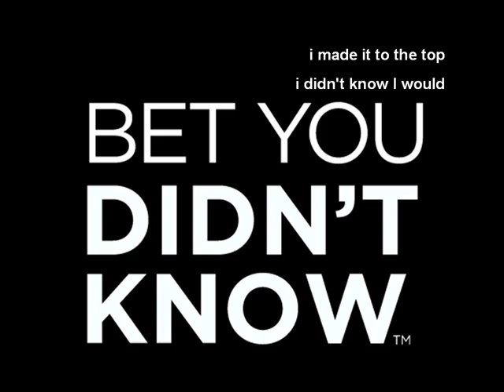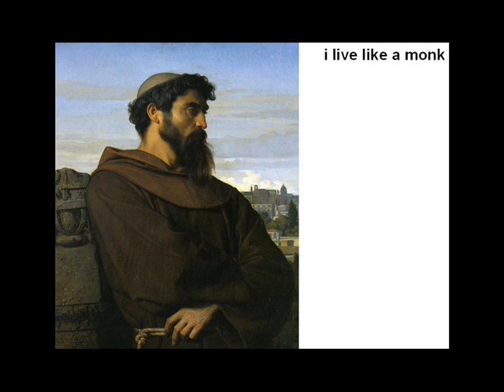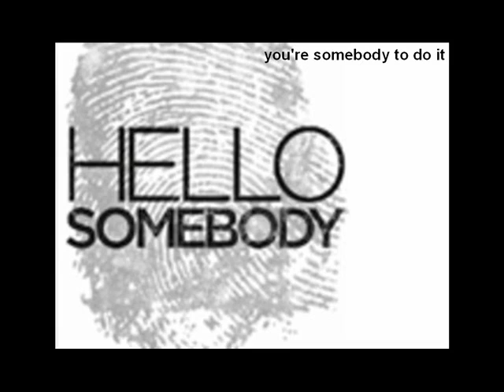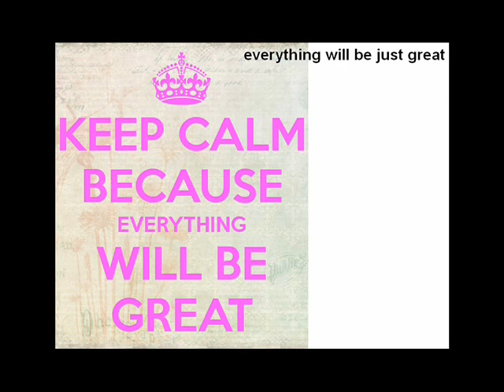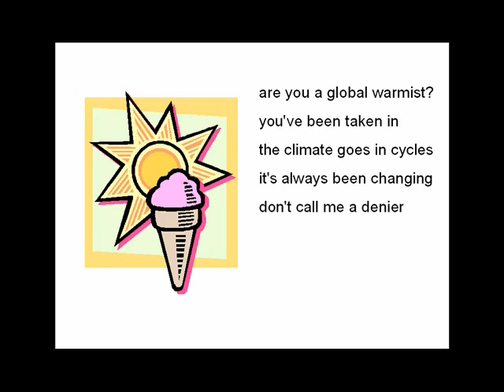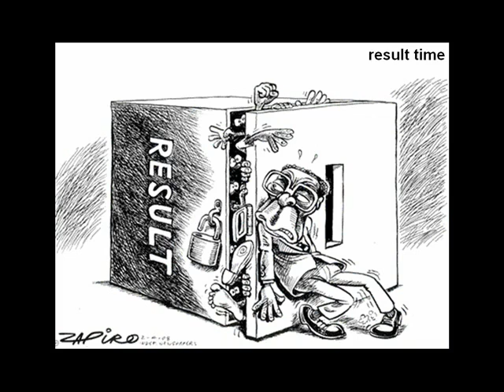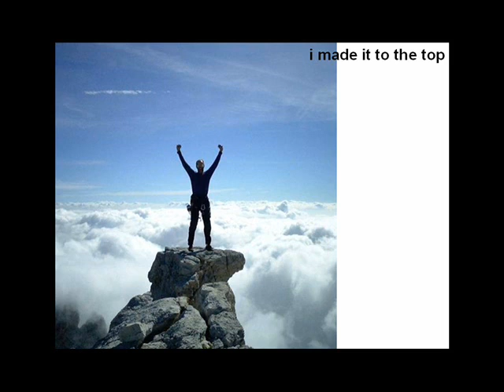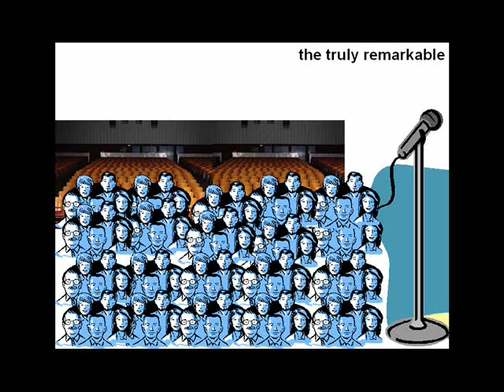Adam Nottage - Hubelfish4 - The Party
The Hubelfish Chronicles is a fantasy tale of the rise, fall, rise, fall and rise again of my alter ego Eddie Hubelfish.